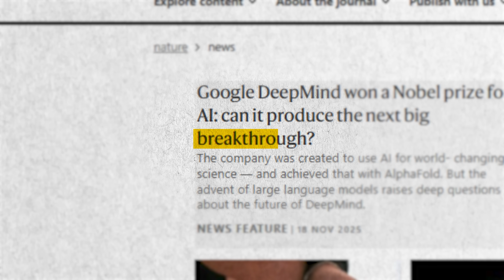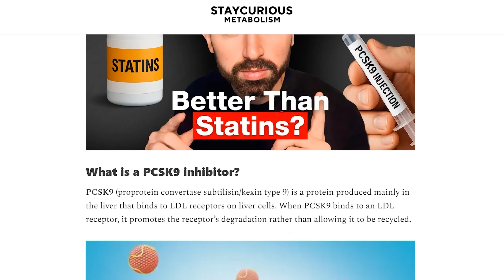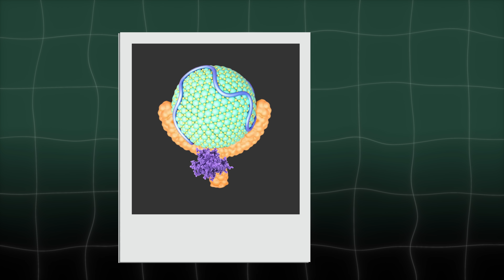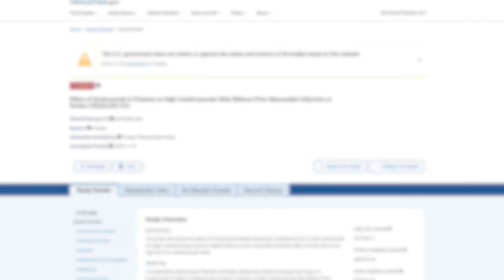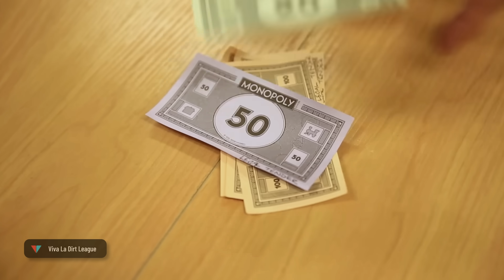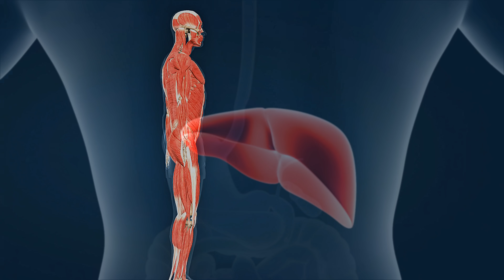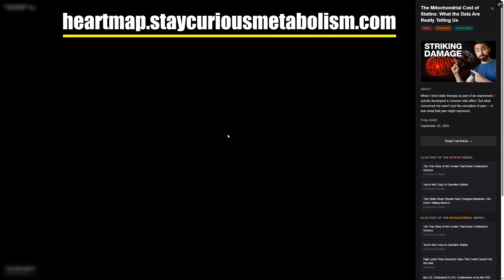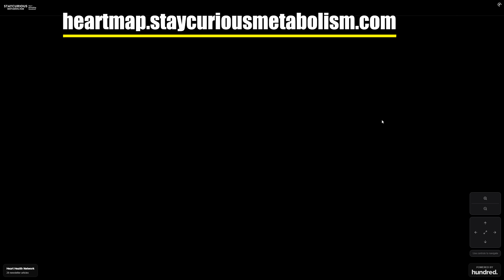Better Than Statins? The Truth About the New Cholesterol Drug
For the references and more information on other medications, supplements, and what I’m doing, see the newsletter

Heart Map!

A massive new cardiology study just hit the New England Journal of Medicine — and headlines everywhere claimed that PCSK9 inhibitors like Repatha can reduce heart attack and stroke risk by 25%, even in people who have never had an event before. It sounds like a revolution. It sounds like a breakthrough. But the real story has more nuances.

In this video, we dig into what PCSK9 inhibitors truly do, why LDL and ApoB drop so dramatically and how these drugs compare to statins — including the downsides that rarely make it into mainstream coverage, like increased diabetes risk, mitochondrial damage. We’ll also explore a new emerging compound — a cyclic peptide PCSK9 inhibitor but can be taken by mouth instead of by injection — and I’ll share the experiment I’m running on myself.

Chapters
0:00 – A Breakthrough in Cardiology! Maybe?
1:33 – I Promise You: A Balanced Assessment of Latest Findings
2:20 – New Randomized Controlled Trial in the New England Journal of Medicine
3:06 – Mechanism: How PCSK9 inhibitors work
4:05 – Primary Prevention vs Secondary Prevention
6:05 – The Results: 25% Risk Reduction. 1.8% Absolute Reduction
8:11 – Beyond the Headlines: A Balanced Summary
8:55 – PCSK9 vs Statins: Pros and Cons
10:54 – Other Medications and Supplements
11:30 – Let’s Summarize One Big Point